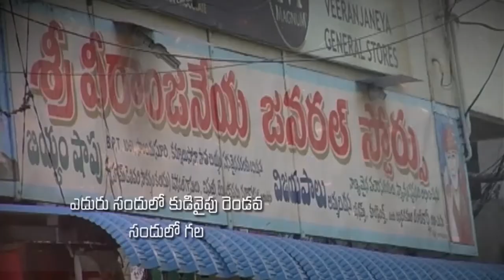Pastor Katuri Moses garu ||13-11-2019|| అంశం: జీవితం మలుపు తిరగాలంటే...